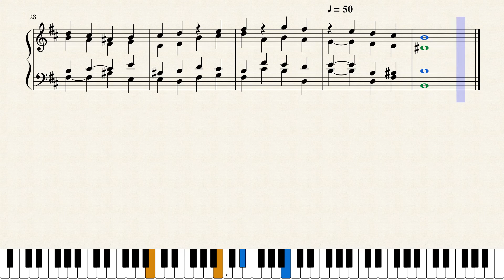fugue in b minor